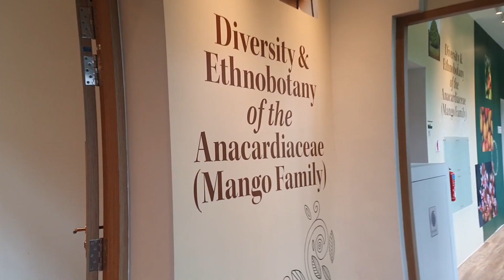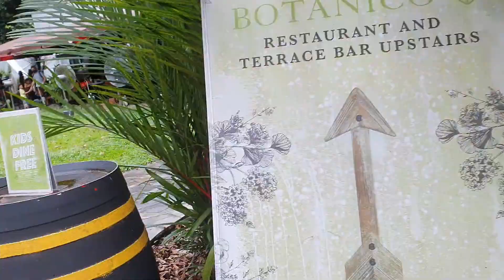Singapore Botanic Gardens + Secret Museum and School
Woke up and decided to join my friends in this Botanic Gardens trip!

It was a really fun, free and easy exploration and we found a secret museum and a school in the middle of nowhere (National University of Singapore for Law Faculty?!)! Also my first time entering self-automated convenience store like Amazon Go. We were afraid of getting stuck in the store. Of course we had to explore inside everything. Sit back, relax, and enjoy the video!